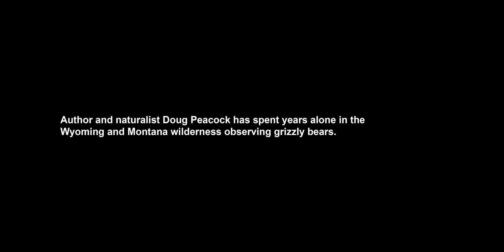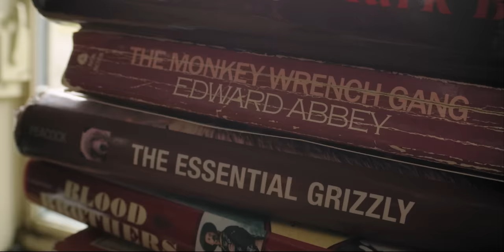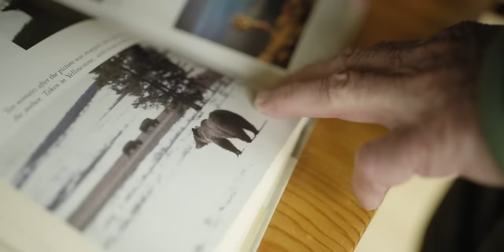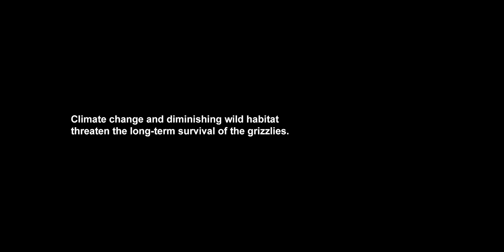Grizzly Country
After serving in the Vietnam War, author and eco-warrior Doug Peacock spent years alone in the Wyoming and Montana wilderness observing grizzly bears. This time in the wild changed the course of his life. With the protection of Yellowstone grizzlies now under threat, Peacock reflects on the importance of habitat and why he continues to fight for wild causes.

Directed by Ben Moon, presented by Peak Design